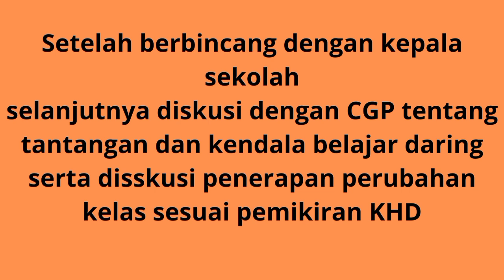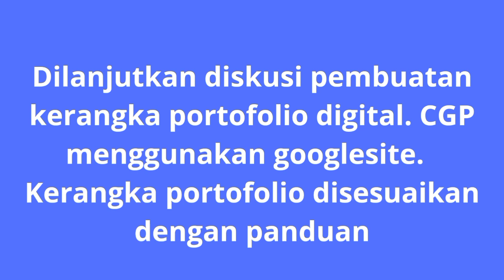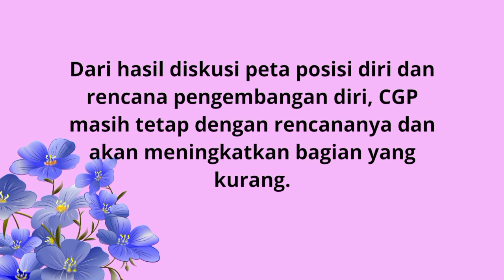Laporan Pendampingan Individu-1 pada PGP'8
Secara ringkas gambaran tahapan pendamoingan individu-1